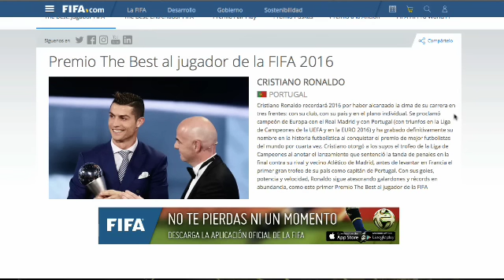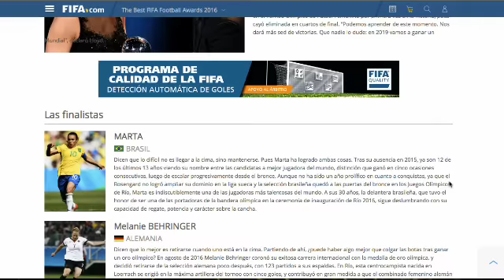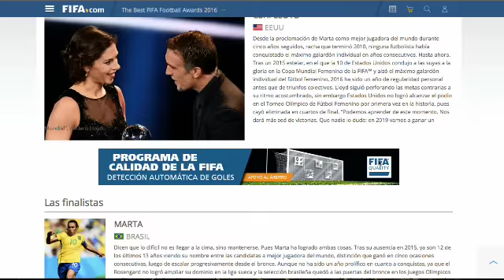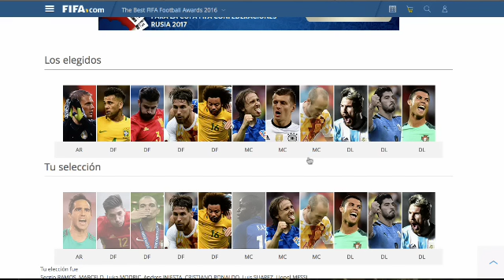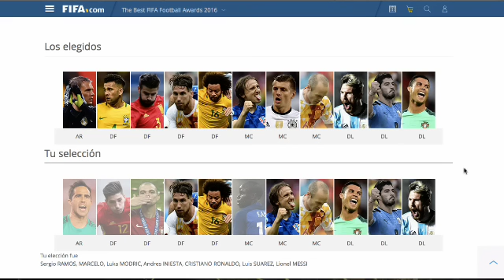UN DESASTRE LOS PREMIOS FIFA THE BEST 2016 | ¿POR QUE GANAN ESTOS? ¿CUAL ES EL CRITERIO?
Gana Ronaldo por méritos y títulos, merecido. | ¿Carli Lloyd por que gana? Si no tiene ningún titulo durante el año. | Claudio Ranieri justo y merecido. | El premio PUSKAS no tiene caso perder el tiempo en eso. | Merecidos los premios al Atlético Nacional y a las aficiones del Liverpool y el Dortmund. | UN ASCO EL FIF11PRO ¿Por que hacen menos a Keylor Navas? Claudio Bravo ya esta acostumbrado a que lo ignoren siempre, y aparece Neuer que no ganó nada importante a nivel mundial. | ¿Dani Alves y Piqué? Y no está Pepe. | Kanté no aparece y están Kroos e Iniesta, ¿Y Arturo Vidal?. | ¿Y Griezmann nominado a The Best y no aparece? ¿Gareth Bale el mejor futbolista del Real Madrid en la final de champions y el mejor futbolista de la Euro y no aparece?. | Quizá los 11 son los mejores del mundo en su posición, pero ese mismo criterio deben aplicarlo en el resto de premios, entregan unos por merecimientos y otros por desempeño en cancha, un asco esta entrega de premios. ¿Quieres contactarnos?